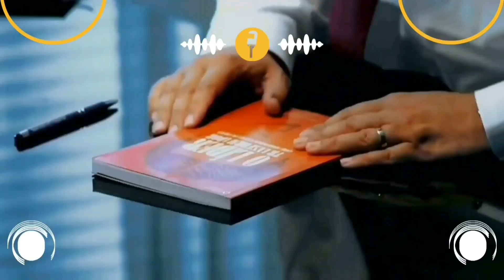Seja eclético em sua carreira para ter sucesso duradouro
3 - Link para o perfil do Caetano Jesus no LinkedIn -

5 - Livro sugerido: "Como ser um líder Transformador"

Bem-vindo(a) ao Canal "O Executivo",

🎙️ No episódio 14 do "O Executivo", temos o prazer de receber O Diretor de Desenvolvimento - Managing Director da Kviv Ventures e CSO Co-Fundador da Shift Studio, Caetano Jesus para uma conversa sobre Investimentos e carreira executiva. 💼💡

Com mais de 30 anos de experiência no mundo do varejo e dos investimentos, Caetano traz insights valiosos sobre gestão de negócios, avaliação e estratégia de investimentos, resultados agressivos e a carreira executiva.

Durante o episódio, nós abordamos questões relevantes para a liderança estratégica de negócios, os temas cruciais dos investimentos, como obter resultados duradouros, como ser um executivo estratégico e a velocidade dos negócios para o sucesso nos investimentos. 🚀

Então se prepare e venha se inspirar com o "O Executivo" e Caetano Jesus! 🎧💡

Aguardamos por você! 😎